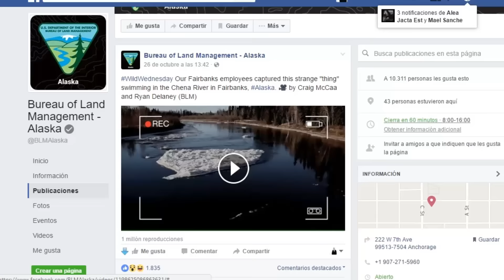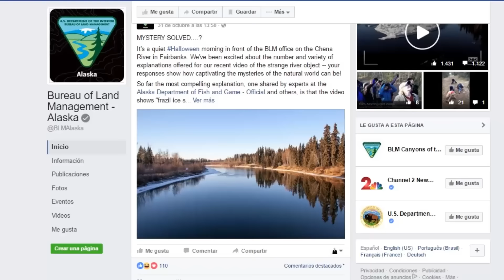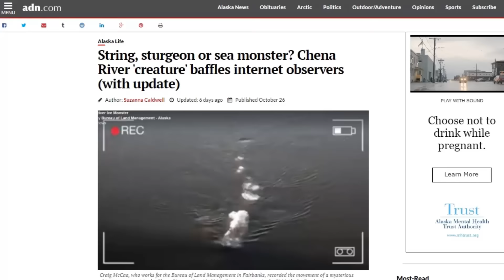Video completo: El monstruo del Río Chena, explicado (Actualidad)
La Oficina de Administración de Tierras ( BLM ) es una agencia dentro del Departamento del Interior de los Estados Unidos que administra el territorio público dentro de los Estados Unidos. El departamento de Alaska es uno de ellos.

Hace unas semanas se comenzó a correr el rumor de que trabajadores de esa oficina habían localizado una serpiente marina nadando en el río Chena. El video es espectacular y no podía perder la oportunidad de hablar sobre esto.

Un agradecimiento muy especial a Alex Sangre Azteca.

Sitio web de la Oficina de Administración de Tierras de Alaska

String, sturgeon or sea monster? Chena River 'creature' baffles internet observers (with update)

Actualización. Video completo de la misteriosa cosa en el río Chena